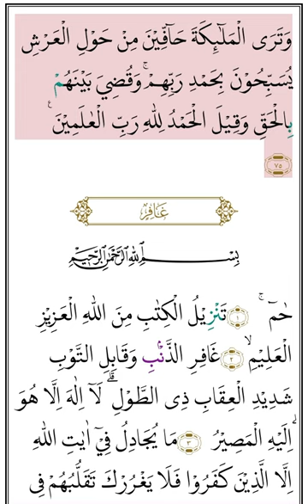Surah Az-Zumar ❤️ | Saad Al Ghamdi | Full Surah Beautiful Recitation